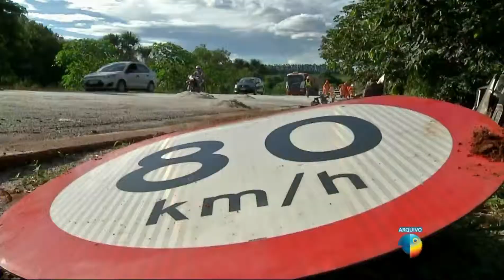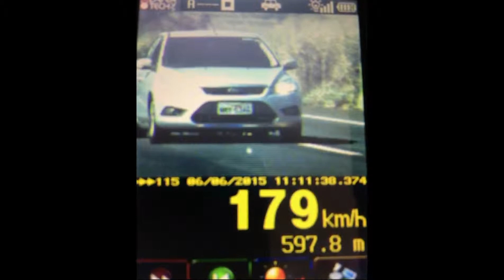Mais de quatro mil motoristas são multados durante o feriadão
Mais de quatro mil motoristas foram multados por excesso de velocidade nas rodovias federais de Mato Grosso do Sul durante o feriadão. Teve gente flagrada a quase 180 quilômetros por hora em plena BR-163.